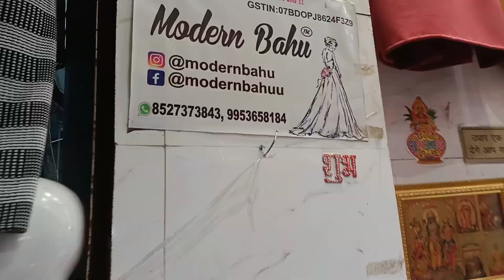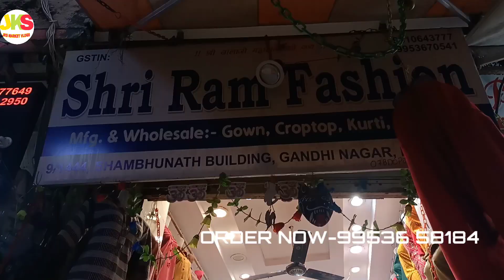महासेल 300 only |Modern Bahu | Designer Kurti dresses | Wholesaler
महासेल 300 only |Modern Bahu |

Shri Ram Fashion
9/1444, shambhunath Building,

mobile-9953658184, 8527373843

Wollen Kurti Wholesaler& manufacturer &Winter party wear kurtis plazo Night Suit Wholesale in Delhi.